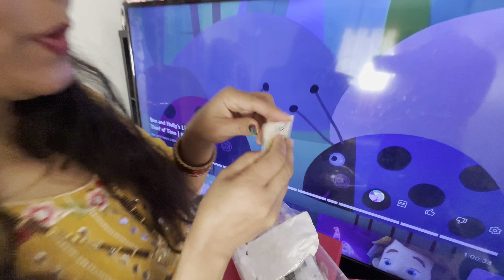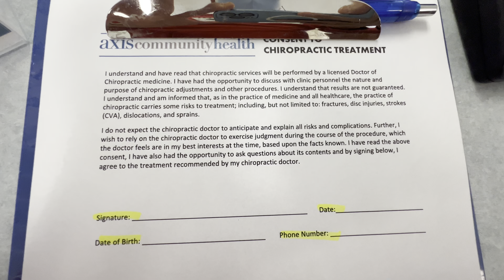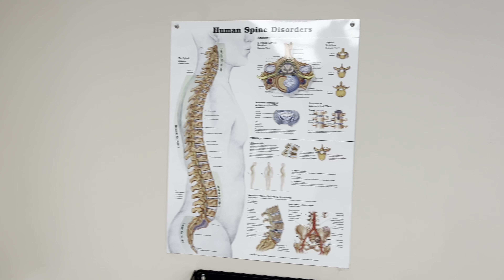Insult Hui फिर भी करना paadta hai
Hi this is Rajkumar Gupta

lots of Love from me and my Family